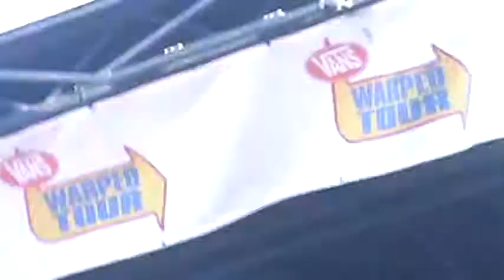Never Shout Never - Trouble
Live @ Vans Warped Tour 2013 in Mountainview, Ca @ Shoreline Amphitheater for The Best Day Ever on The Kia Soul Stage